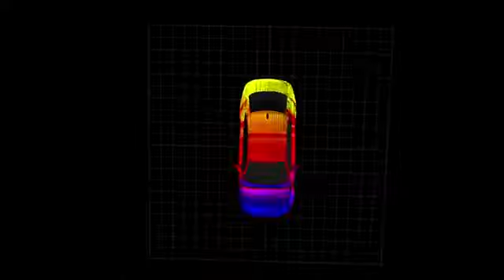Lexus LIT/S project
A new project by Lexus called Lexus LIT/S to introduced the 2017 Lexus IS LexusIS